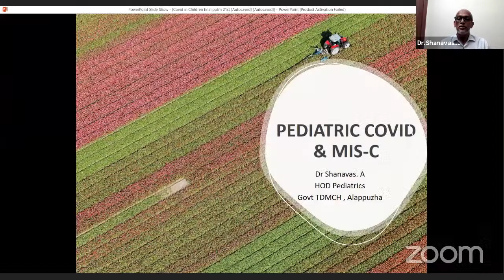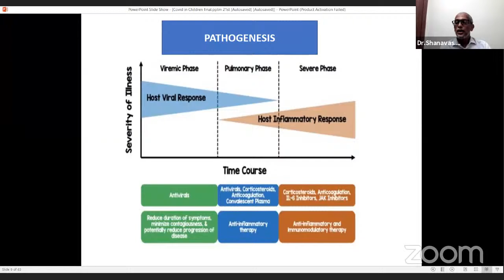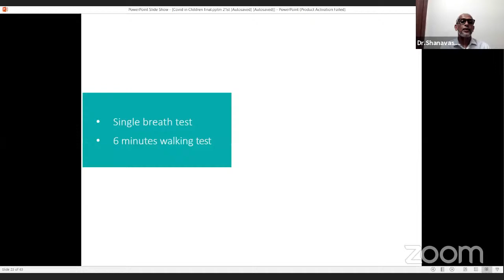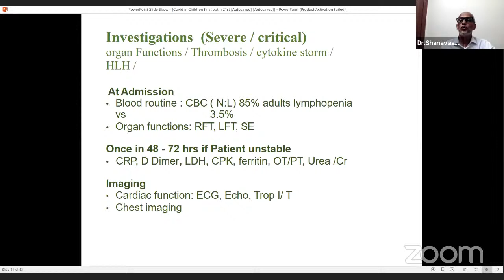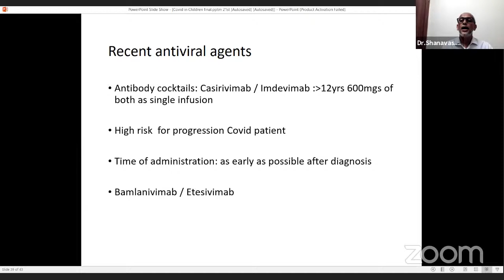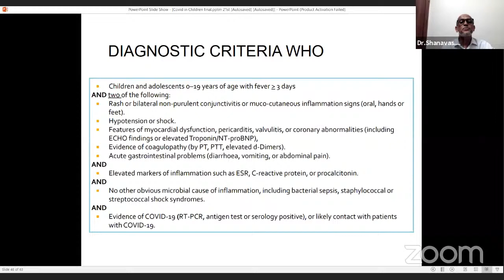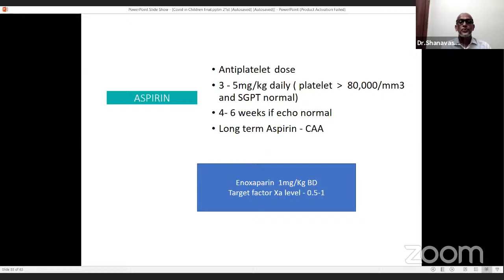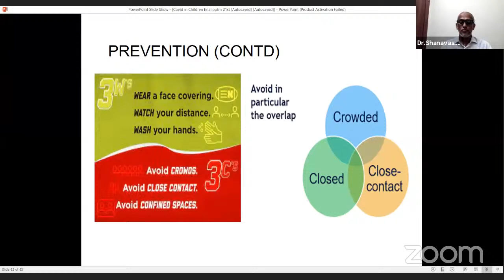Pediatrics Tdmc's Personal Meeting Room